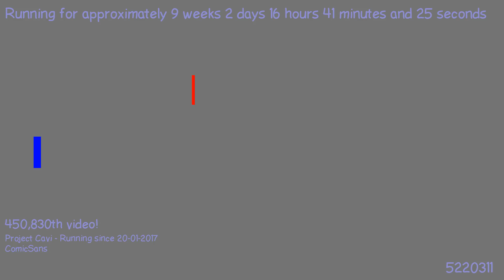1492677727 - Webdriver Cavi - H2